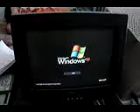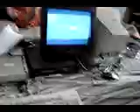Our Room in Hostel Qasim Hall, Punjab Uni. Old Haily Lahore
These were the days when we were playing.